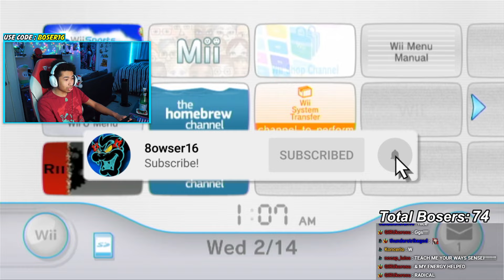Surely I make this Dunk . . .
The BEST Wii Sports Basketball Player